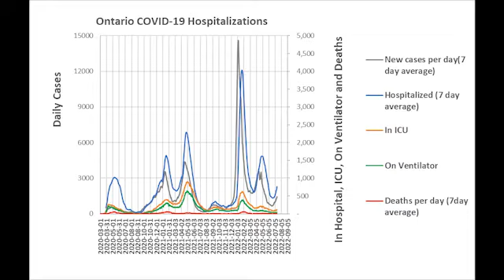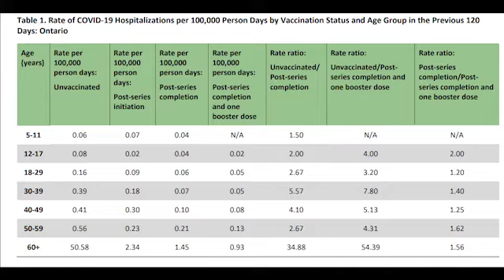Mayor's Video Update - July 15, 2022